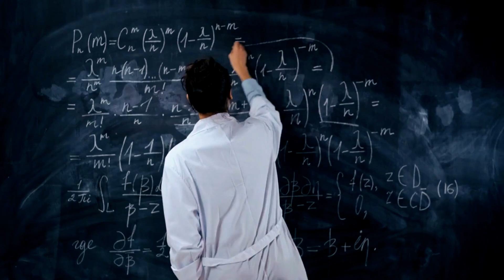What No One Tells You About Mysterious Ceres 🌠